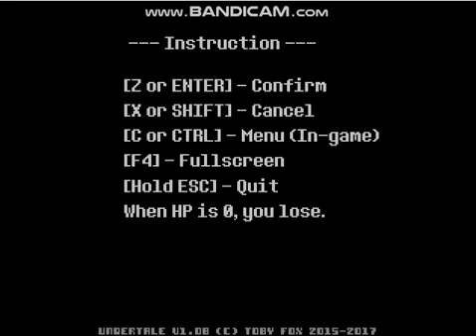TS!SwapTear Adans fight [Demo Update Undertale fangame]